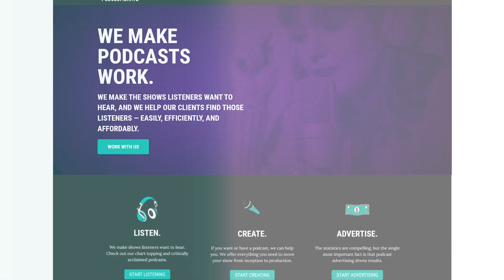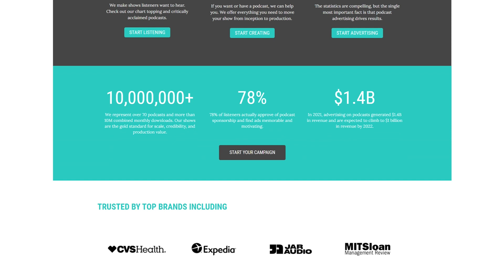Triton Digital's Sharon Taylor on What Podcast Hosting Companies Actually Do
The RSS feed is now a 20 year-old technology, and has remained largely static in that period – a simple way to distribute audio on the internet. But with constantly evolving methods of distribution, analytics, and monetization in the fragmented podcast ecosystem, it’s become increasingly difficult to create all-in-one solutions for creators to host their podcasts. To parse the challenges of keeping RSS up-to-date in a fast-moving industry, I’m speaking with my friend Sharon Taylor.

Sharon is the SVP Podcast Strategy & Product Operations at Triton Digital, where she oversees Omny Studio. With over 65,000 podcasts and billions of monthly downloads, Omny is one of the largest podcast hosting platforms in the world. Omny is a platform specifically tailored for the enterprise podcast market, meaning they work with some of the biggest audio distributors in the world – Cumulus, Audacy, CNN, All Thing Comedy, Warner Media, and many more.

Omny is owned by the digital audio technology company, Triton Digital, which itself has been nested under the iHeartMedia umbrella since its 2021 acquisition.

In our conversation, Sharon and I discuss how modern hosting platforms work under the hood, the (very exciting!) regulations and standards around measuring user data, and how platforms like Omny stay competitive in a crowded market.

If you want to learn more about Omny Studio or Triton Digital, you can find them Triton is also on social media @TritonDigital (X, LinkedIn, Facebook) or @Triton_Digital (Instagram).

You can find Sharon Taylor on LinkedIn. Jeff is on all socials @JeffUmbro

The Podglomerate offers production, distribution, and monetization services for dozens of new and industry-leading podcasts. Whether you’re just beginning or a seasoned podcaster, we offer what you need.